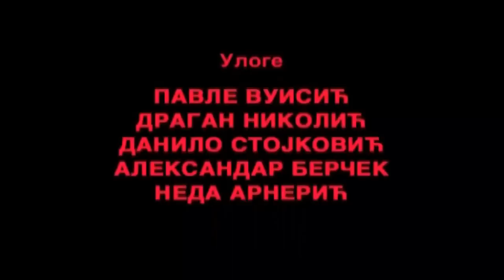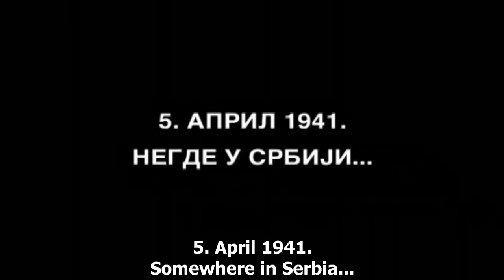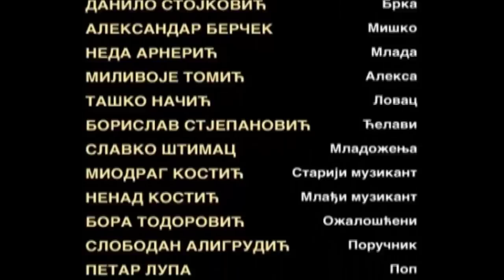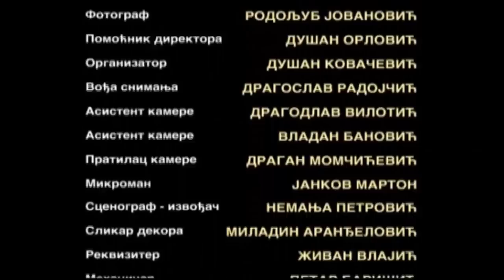Ko to tamo peva (Who's Singin' Over There) (1980) - Full Movie English Subbed [HD]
Directed by: Slobodan Sijan
Produced by: Milan Zmukic
Written by: Dusan Kovacevic
Cinematography: Bozidar "Bota" Nikolic
Edited by: Ljiljana "Lana" Vukobratovic
Distributed by: Centar Film (SFR Yugoslavia), International Home Cinema (USA)
Release date: 23rd October 1980
Running time: 86 minutes
Country: Yugoslavia
Language: Serbo-Croatian

CAST:
Pavle Vujisic - Conductor
Dragan Nikolic - Singer
Danilo "Bata" Stojkovic - Germanophile
Aleksandar Bercek - Misko Krstic
Neda Arneric - Bride
Mica Tomic - Aleksa Simic
Tasko Nacic - Hunter
Boro Stjepanovic - Consumptive
Slavko Stimac - Bridegroom
Miodrag Kostic - 1st Musician
Nenad Kostic - 2nd Musician
Bora Todorovic - Mourner
Slobodan Aligrudic - Lieutenant
Petar Lupa - Priest
Stanojlo Milinkovic - Plowman
Ljubomir Cipranic - Corporal
Milovan Tasic - Plowman's son

MY LINKS